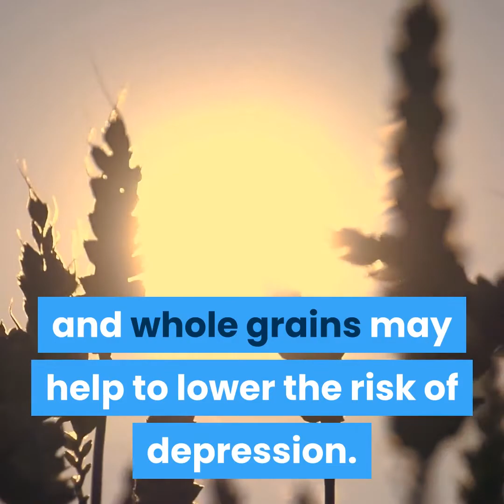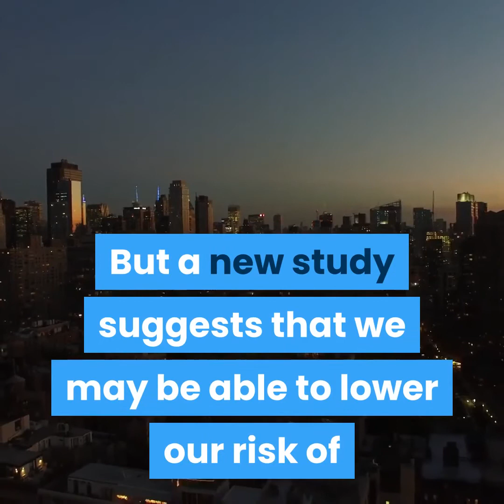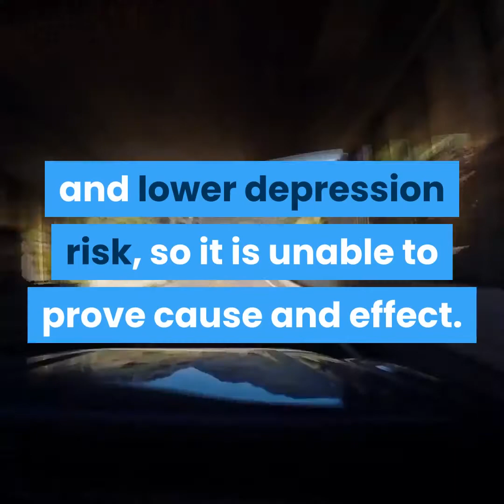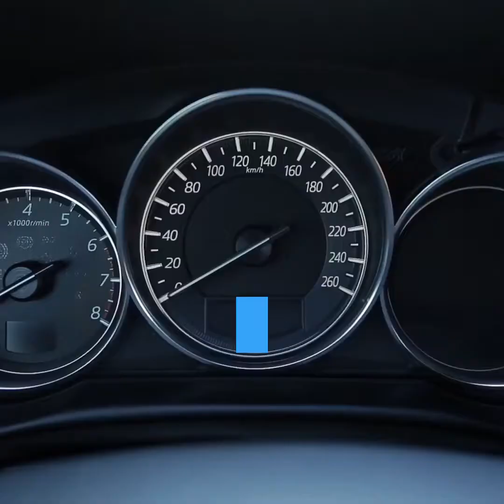The Diet That Could Reduce The Risk Of Depression | Health and Beauty Tips Online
A new study has provided further evidence that a healthful diet is good for the mind as well as the body, after finding that a diet rich in fruits, vegetables, and whole grains may help to lower the risk of depression.

Channel Keywords : Health and Beauty Tips Online, health tips for men, how to start a healthy lifestyle, health tip, exercise, beauty tips for women, Health Tips For Women, how to be healthy, weight loss, workout, exercise, home remedy, herbal, beauty secrets, medicine, sex, save, life, anti-biotic, skin, fruit, juice, heart.